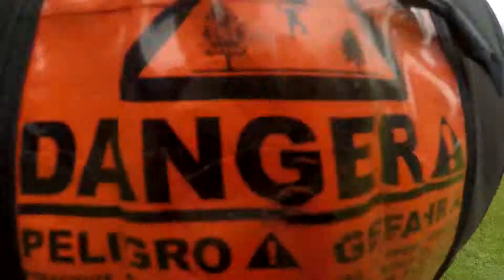ICTMT501 P2 MARIANA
Skydive - 17 November 2018